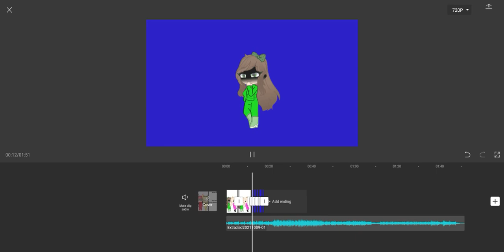Wip for sum among us related lol (Edit: Cancelled)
IM SORRY MY DEVICE IS O LAGGY WHEN I SCREEN RECORD-